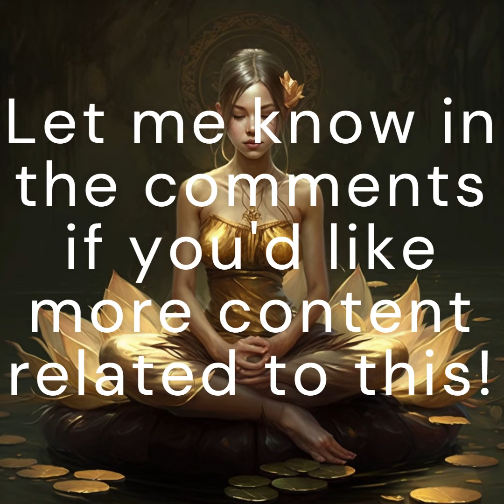The Wise Teachings of Jiddu Krishnamurti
An overview of some of the teachings of Krishnamurti for you to learn from